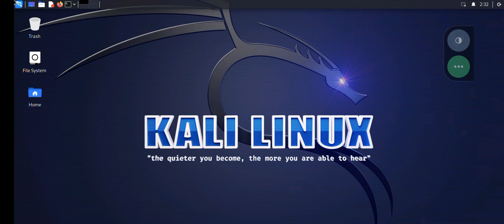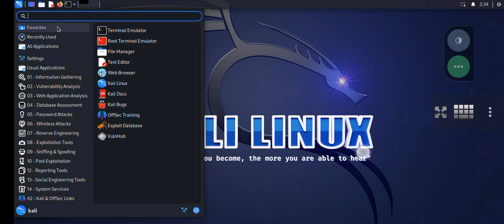arrancando Kali Linux desde el celular 🥳🥳🥳🥳